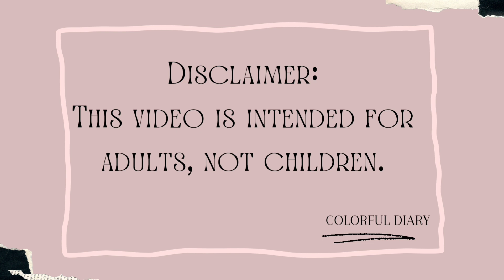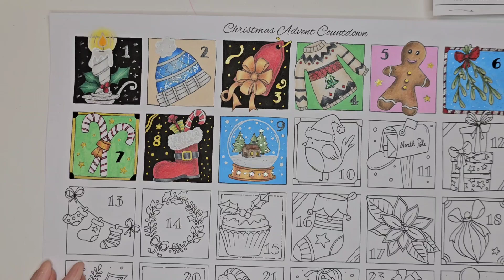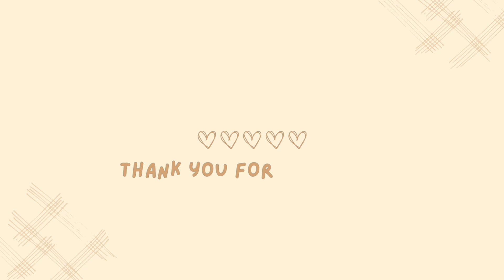Coloring advent calendar - DAY 9 | Colorful Diary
Coloring page by @handdrawnbymel (instagram)